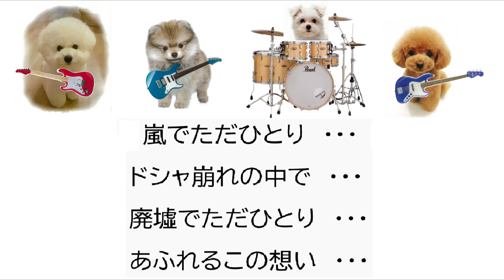cogmars - 嵐でただひとり